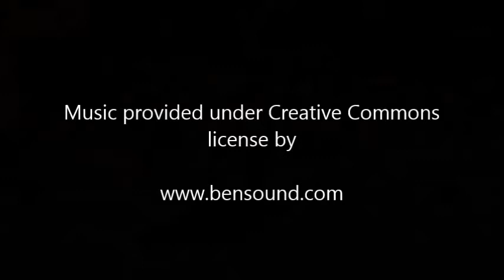Tiny Traffic Light Controller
This video was produced using an N-Scale diorama.   The Tiny Traffic Light Controller works with all scales.

The Tiny Traffic Light Controller is an electronic kit which allows you to bring working traffic light functionality to your model railroad! Once assembled, this controller maintains a realistic lighting sequence at any intersection with traffic lights. Just plug it in and forget about it!

The kit includes one printed circuit board and all of the required components to assemble the controller. Standard through-hole components make this controller very easy to assemble, and the simple hook-up to a model train display makes it very easy to install.